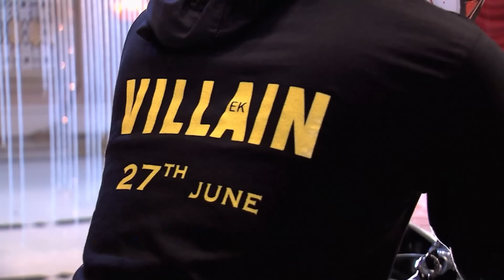Ah Kalbim 25. Bölüm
Orijinal Adı: Ah Kalbim – Kumkum Bhagya
Yapım Yılı:2014
Yönetmen: Sameer Kulkarni, Sharad Pandey
Yapımcı: Ekta Kapoor
Senaryo: Anil Nagpal
Ülke: Hindistan
Tür: Romantik-Drama

Sriti Jha: Pragya Abhishek Mehra karakterini canlandırmaktadır.
Mrunal Thakur: Bulbul Arora rolünü canlandırmaktadır.
Shabbir Ahluwalia: Abhishek Prem Mehra yani Abhi karakterini canlandırmaktadır.
Supriya Shukla: Sarla Arora rolündedir. Pragya ve Bulbul’un annesidir.
Arjit Taneja: Purab Khanna rolündedir. Abhi’nin arkadaşıdır.
Shikha Singh: Aaliya Prem Mehra rolündedir. Abhi’nin kardeşidir.
Leena Jumani: Tanushree Dasgupta (Tanu) rolündedir. Aliya’nın arkadaşıdır.
Nikhil Arya: Nikhil Sood rolündedir.
Zareena Roshan Khan: Indu Suri (Daasi) rolündedir.
Swati Anand: Mitali Raj Mehra rolündedir. Raj’ın eşidir.
Anurag Sharma: Raj Ajay Mehra rolündedir. Mitali’nin kocasıdır.
Aditi Rathore: Rachna Aakash Mehra rolündedir.
Ankit Mohan: Aakash Ajay Mehra rolündedir. Rachana’nın kocasıdır.
Roma Lavani: Tanu’nun annesi rolündedir.
Bobby Khanna: Tanu’nun babası rolündedir.
Shivani Soopuri: Pammi Ajay Mehra (Taiji) rolündedir.
Gagan: Champak Trivedi rolündedir.